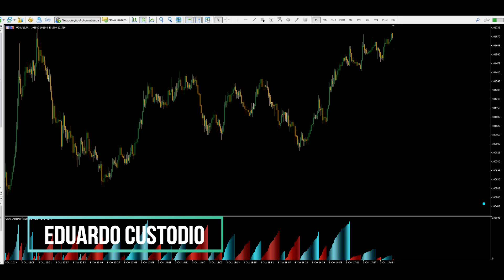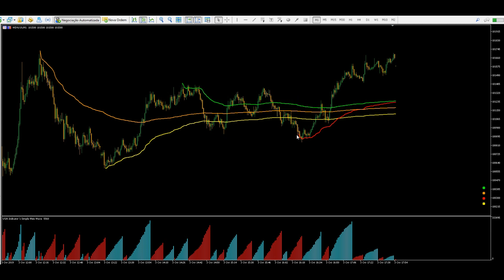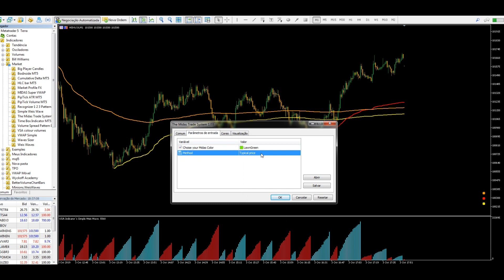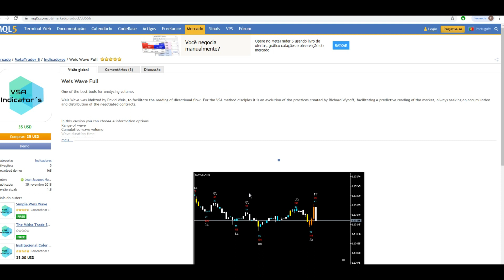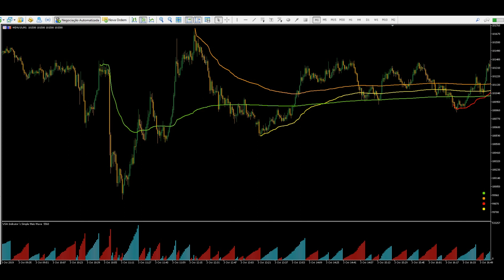😁Indicador Vwap Midas sem bug para Meta Trader 5